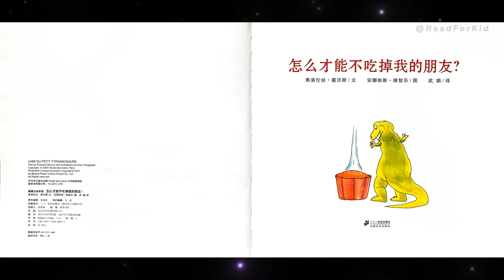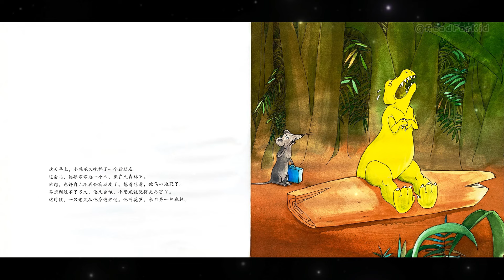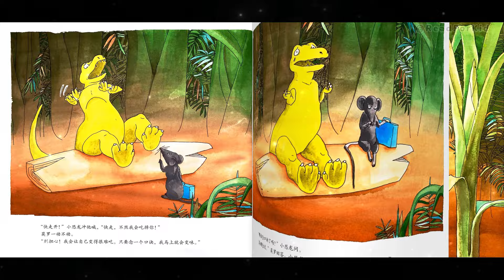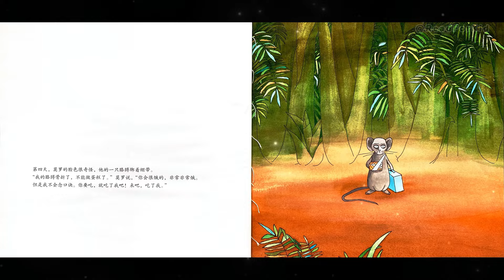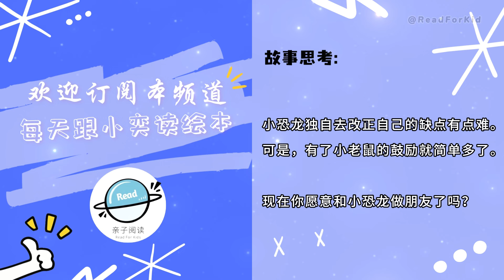《怎么才能不吃掉我的朋友》EP526 | 睡前故事 | 童話故事 | 儿童故事 | 晚安故事 | 中文绘本故事 | Chinese Fairy Tales - ReadForKids亲子阅读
~🦖 一个帮助孩子改掉坏习惯的小技巧，小智慧解决大问题 🦖~

💗 本期绘本：《怎么才能不吃掉我的朋友》 ◎ [法]弗洛伦丝·塞沃斯 著  [法]安娜依斯·维智乐 绘 武娟 译

从前有一只小恐龙，他把所有的朋友都吃到肚里去了。尽管每次他都很努力地克制，可还是忍不住。直到莫罗的出现……幸亏他有一个神奇的小咒语，才让自己幸免于难。从此，小恐龙也终于有了一个好朋友！

💗作者简介：
 弗洛伦丝·塞沃斯（Florence Seyvos）：1967年生于法国里昂，现居住在法国巴黎。20岁时，她部写给青少年的小说便获了大奖。后来她从事电影剧本的创作，并创作儿童作品。
安娜依斯·维智乐（Anais Vaugelade）：1973年生于法国，17岁时迁往巴黎，在巴黎从事艺术品摄影，同事创作儿童图画书。其作品《La guerre》获联合国教科文组织为宽容和和平贡献的儿童图画书将。